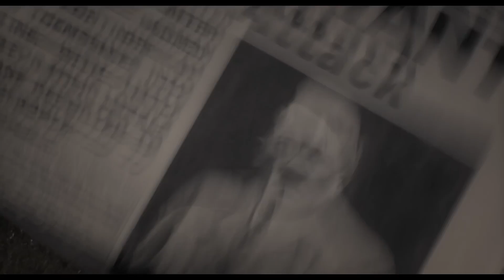【最黑暗的時刻】 經典片段 邱吉爾的憤怒咆嘯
不要與虎謀皮!